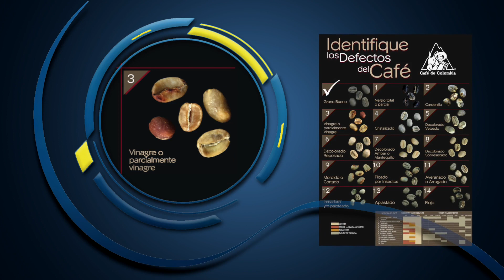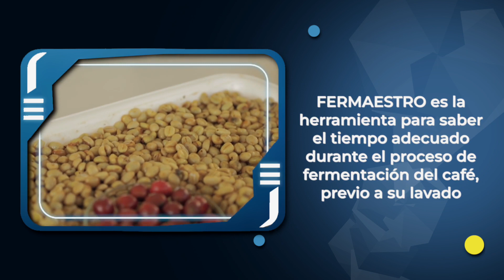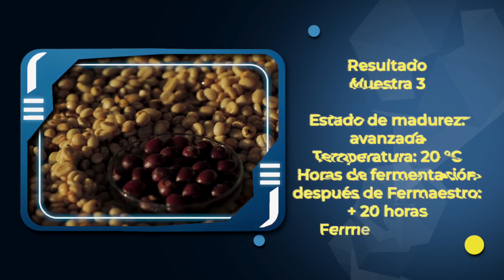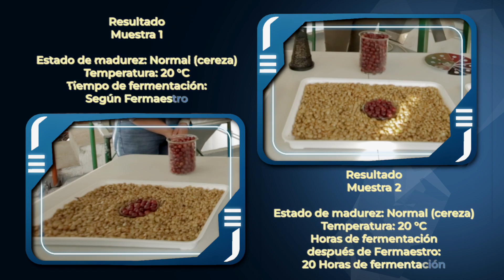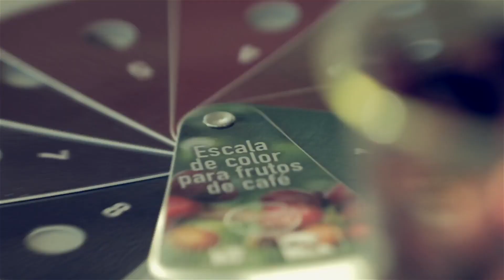Fermentaciones prolongadas del café, Tips del Profesor Yarumo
La calidad del café se obtiene en todos los procesos,